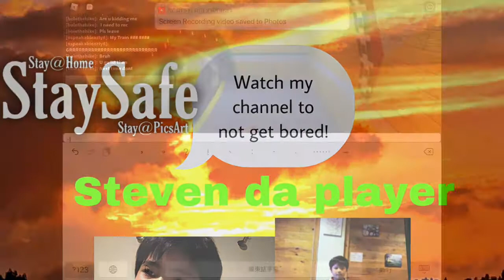Transit City 3:Checking the new R142A{I’m Late Cuz It Was Overnight For Me}